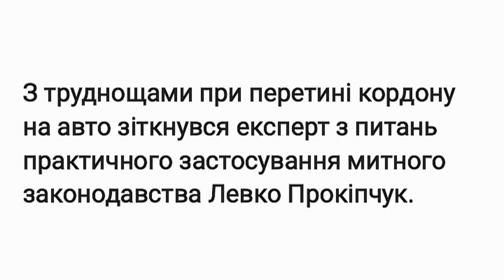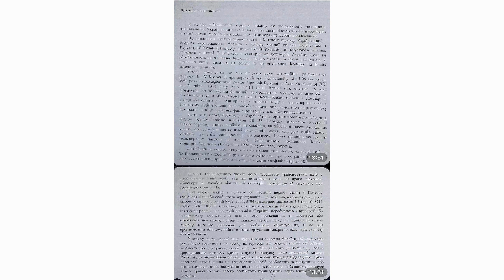Експерт: При перетині кордону на авто без власника нотаріально посвідчена довіреність не потрібна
З труднощами при перетині кордону на авто зіткнувся експерт з питань практичного застосування митного законодавства Левко Прокіпчук.

“Неодноразово перетинав кордон на авто, що належать іншій фізособі та зареєстроване у встановленому порядку в СЦ МВС України. На підтвердження права перетину кордону на відповідному транспортному засобі мною пред’являлось відповідне свідоцтво про реєстрацію авто”, – написав він.

Прокіпчук відзначив, що впродовж останнього часу посадові особи митниці з посиланням на ч. 6 ст. 265 МК України, згідно з якою декларування товарів, що належать громадянам, може здійснюватися цими громадянами або іншими громадянами, уповноваженими на це власниками зазначених товарів нотаріально посвідченими дорученнями, почали вимагати нотаріально посвідчену довіреність.

“Після незначних суперечок, кордон вдавалось перетнути, але спроби застосувати цю норму і далі не припиняються. Більш того багато знайомих розповідали про таку ж ситуацію”, – додає він.

Прокіпчук зауважує, що такі вимоги виглядають дивними, оскільки ще 23.06.22 Держмитслужба України надіслала митницям лист 08-6/17-01-04/7/3471, яким роз’яснила, що достатнім для перетину є відповідне свідоцтво про реєстрацію.

“Попри наявність цього листа вирішив на початку січня ще звернутись за роз’ясненням до однієї з митниць, користуючись сервісом Дуже оперативно отримав відповідь, якою підтверджено позицію про відсутність потреби нотаріально посвідченої довіреності”, – зазначив експерт.